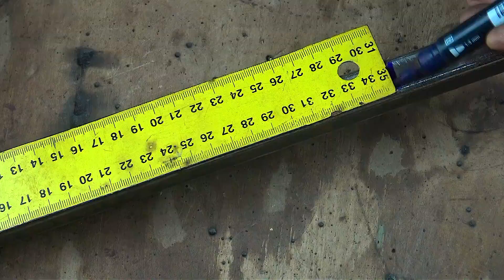Dieses Gerät ist nützlich für Sie! Anleitung! Wie man es macht!